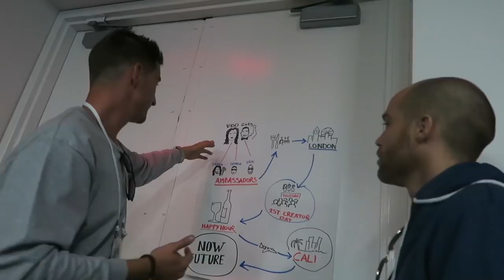DOING STAND UP COMEDY IN SAN FRANCISCO? - TRAVEL VLOG 419 AMERICA | ENTERPRISEME TV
We're doing stand up comedy in San Francisco? Wait, whut? It's the last day of the YouTube Community Contributor Summit and Axel and I decide to yolo sign up for an open mic stand up comedy night!